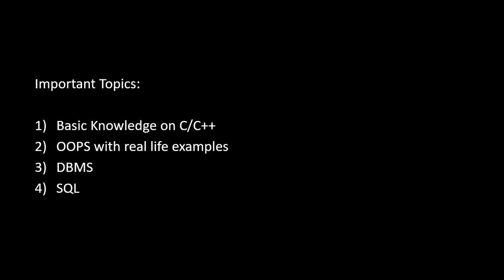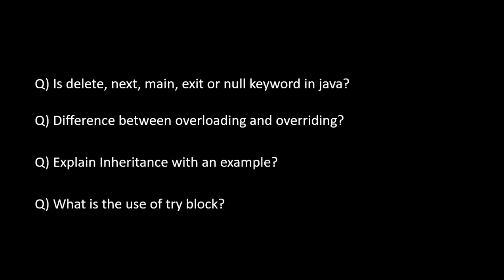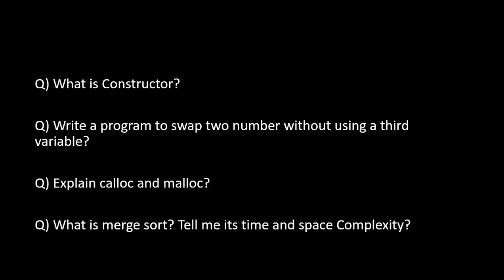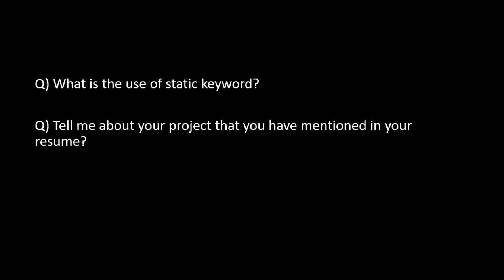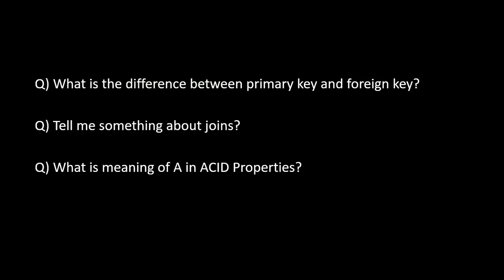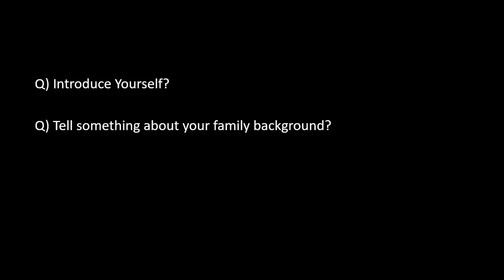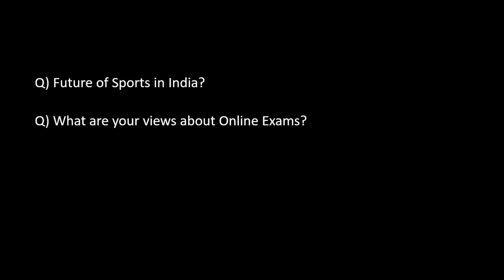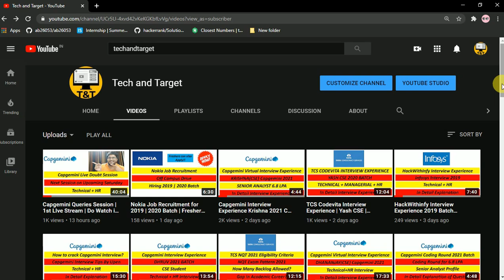How To Crack LTI Interview ?? Technical + HR Round Questions | Part - 1 | All the best 🔥🔥